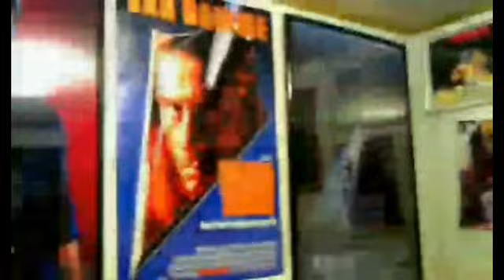In the Market (2009) Movie Review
This is a Paid Requested video for brobbus0.